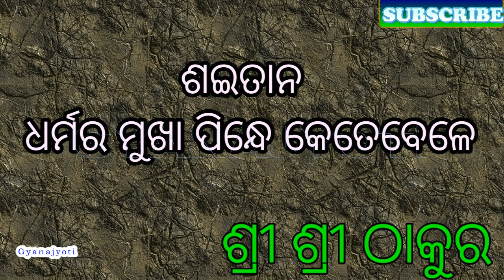ଶଇତାନ ଧର୍ମର ମୁଖା ପିନ୍ଧେ କେତେବେଳେ !